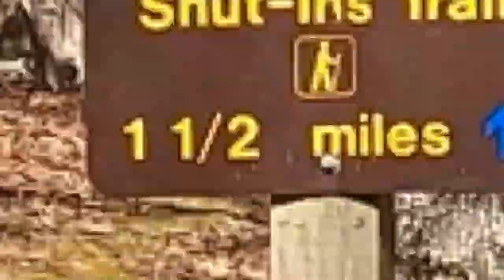Chasing waterfalls in Sam A Baker State Park - Season 1, Episode 20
We went chasing waterfalls and found a nice little hike at Sam A Baker State Park.